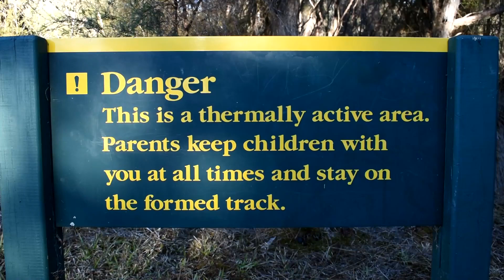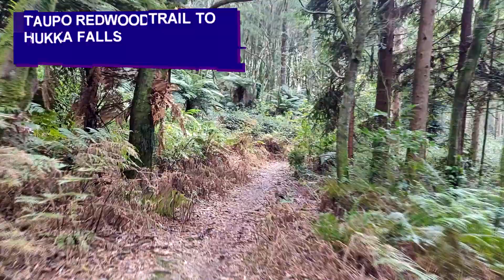Taupo Thermal activity - New Zealand Vlog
I continue the journey North along the Thermal Highway and stop off at a few 'hot spots'. Get it?

Music;